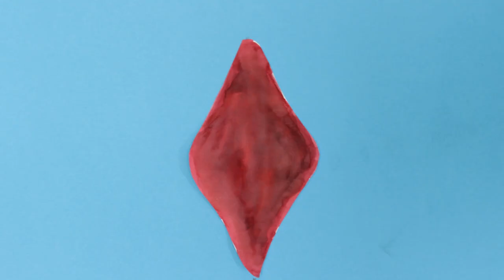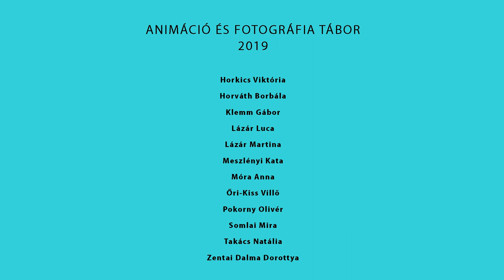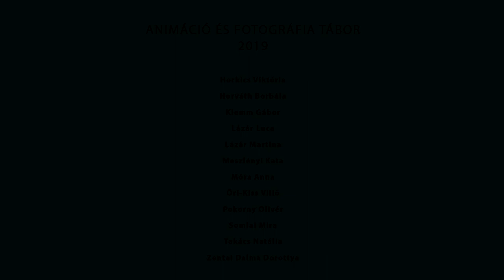Animáció és fotográfia tábor 2019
ANIMÁCIÓ ÉS FOTOGRÁFIA TÁBOR
SZŐNYI TÁBOR, ZEBEGÉNY
2019. július 7-13.

TANÁROK:
Balázs Kristóf Németh
animációs tervező, zenész
Barnabás Neogrády-Kiss
fotográfus
Krisztina Nagy
grafikus

ALKOTÓK:
Horkics Viktória
Horváth Borbála
Klemm Gábor
Lázár Luca
Lázár Martina
Meszlényi Kata
Móra Anna
Őri-Kiss Villő
Pokorny Olivér
Somlai Mira
Takács Natália
Zentai Dalma Dorottya

Zene:
Nicola Cruz - Obsidiana
Os Tincoãs - Deixa A Gira Girar (j g b edit)